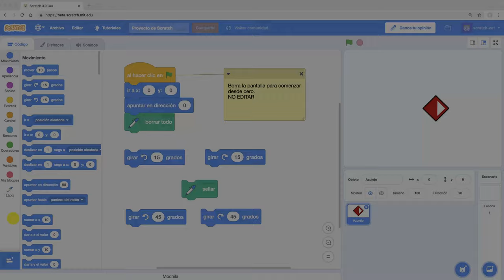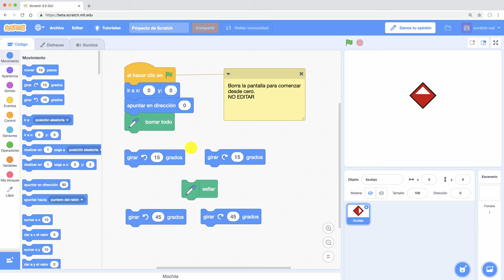Investigación 1: Arrastra, gira y sella (2 de 3)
"Aprende matemáticas y otras cosas con Scratch 3.0" es un curso completo desarrollado para la Escuela de Pensamiento Computacional, Educación Primaria curso 2018/19.

En este vídeo continúa con la propuesta de solución  de las actividades de la investigación 1 del Módulo 1 del curso.